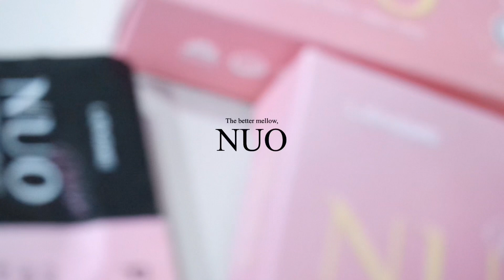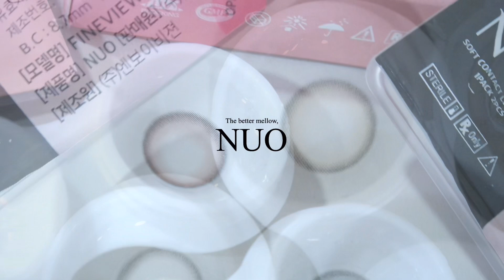[Lensme] 고급지면서도 부드러운렌즈!! "NUO누오"리뷰합니다/렌즈추천/고윤정렌즈/고윤정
안녕하세요 박밍지 입니다 :)
오늘의 렌즈는 렌즈미의 신상 "NUO누오" 입니다
부드러우면서 고급진 렌즈 입니다

00:00 누오시작
00:15 누오브라운
02:29 누오그레이
05:02 누오 쵸코